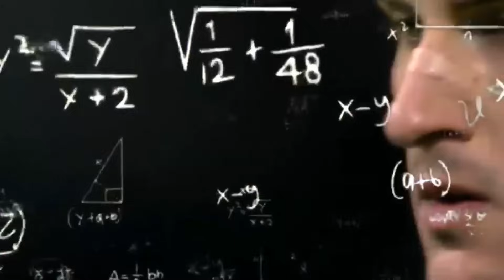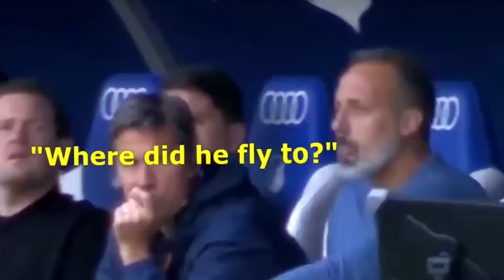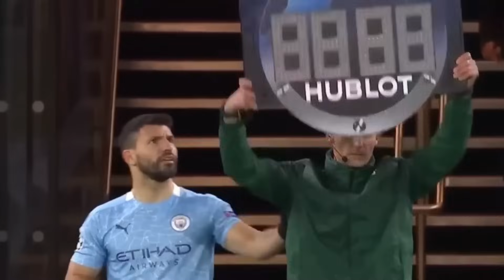😨 Momentos que DEJARON SIN PALABRAS al Mundo